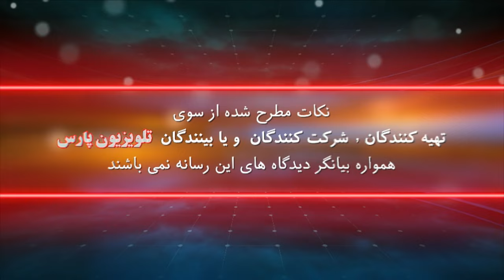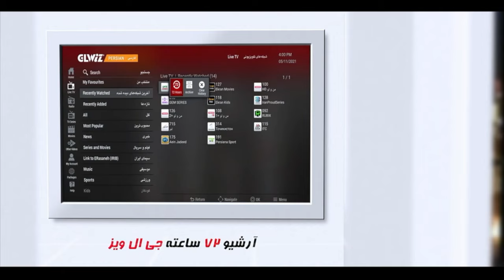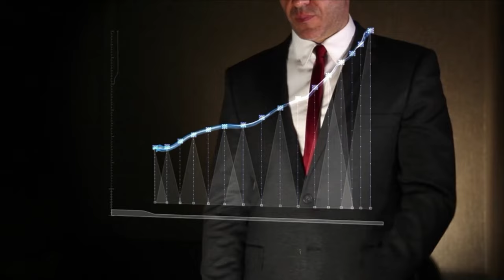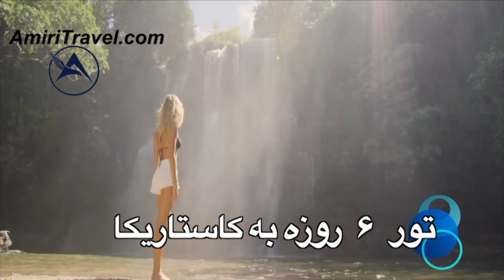خبرها و نظرها با حسین حجازی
مهمان برنامه : دکتر منصور فرهنگ
این صفحه اصلی یوتیوب تلویزیون پارس می باشد
 22 August 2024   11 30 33 AM

شماره تماس تلویزیون :
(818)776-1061